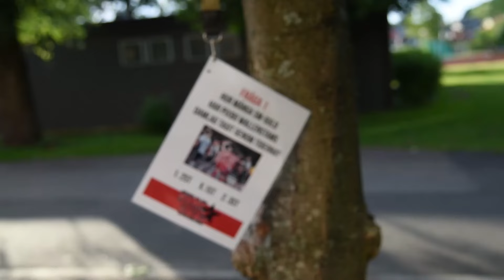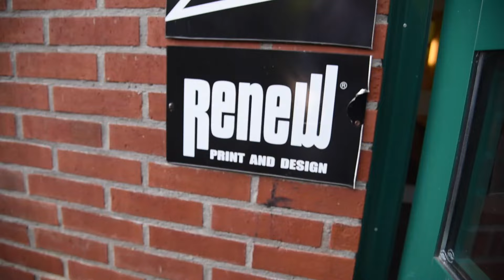Star Camp 2016 | WEEK 2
En elva minuter lång sammanfattning av världens roligaste vecka på Star Camp 2016! Week 2!